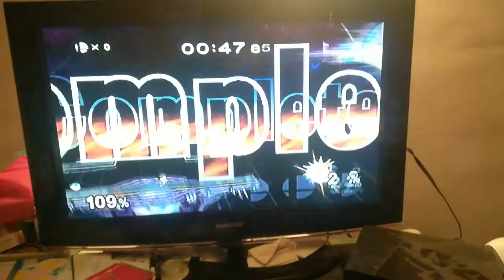Speedrun - Super Smash Bros. Melee (10-Man Melee - Ness) - 47s 850ms.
Only 2 characters left and I'll finally beat the 10-Man Melee with every characters with only one hand. :D

For the technical informations:
I played only with my left hand and filmed with my Huawei Honor 7X.
I played with the PAL Version (Europe) of Super Smash Bros. Melee in 60hz, all of that on a real GameCube.
The television used for the run was a LE32B450 made by Samsung (and manufactured in Slovakia).